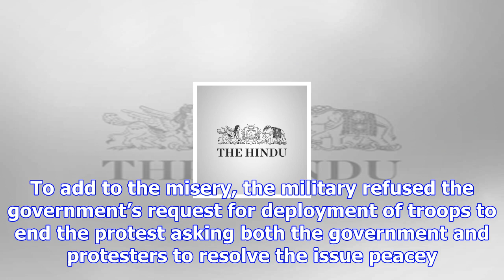Pakistan’s military under fire for brokering deal between protesters and government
more-in Criticising Pakistan’s powerful military, Justice Shaukat Aziz Siddiqui of Islamabad High Co...